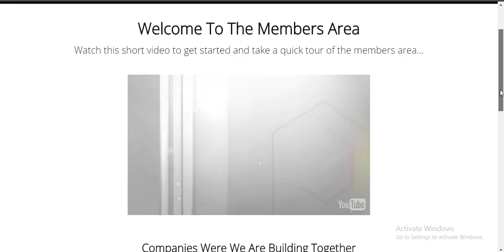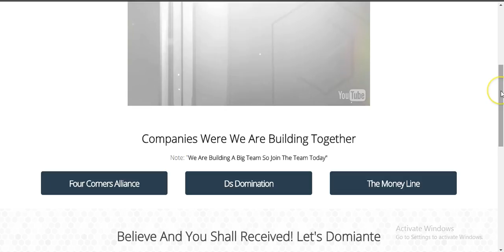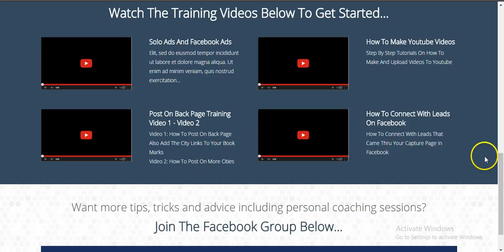My New Training Site Soon To Be Released Coming Soon